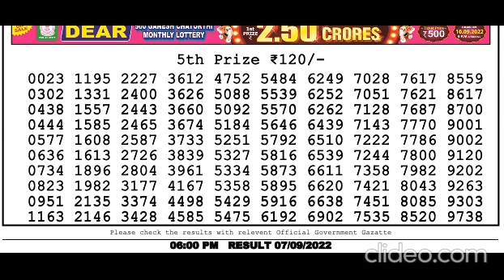Nagaland DEAR Lottery 6PM 07/09/2022 Morning|Evening|Night Winning Number Sep 07, 2022